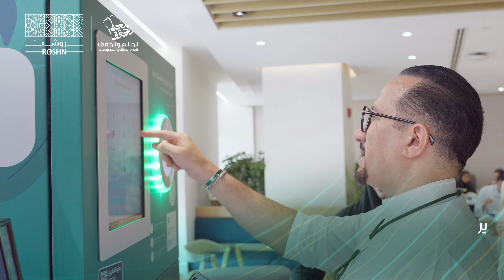اليوم الوطني السعودي 94 | رحلة استدامة.. رحلة وطن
تعبيراً عن التزامنا بتعزيز الغطاء النباتي، قرّرت مجموعة روشن أن تحتفل بـ اليوم_الوطني_السعودي94 بمواصلة رحلة استدامة.. رحلة وطن، مع إطلاق مركز_مبادرة_روشن_الخضراء لننفّذ مبادراتٍ نوعية وبرامج توعوية، لوطنٍ أخضر يزهو بأفراده

To express our commitment to elevating the national green cover, ROSHN Group decided to celebrate the SaudiNationalDay94 by continuing a journey of sustainability.. a journey of a growing nation, with the launch of ROSHN Green Initiative Center (RGIC) to participate in various initiatives and awareness programs, for a green nation that flourishes with its people